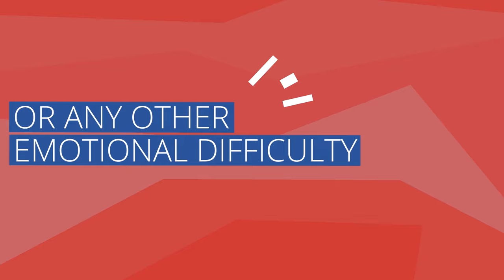Emotional Wellbeing | Support for the RAF | RAF Benevolent Fund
We provide a range of emotional support to current and former members of the RAF. From a free membership to Headspace app to counselling and listening services.